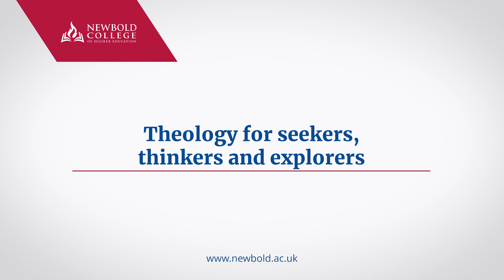Theology for seekers, thinkers and explorers.